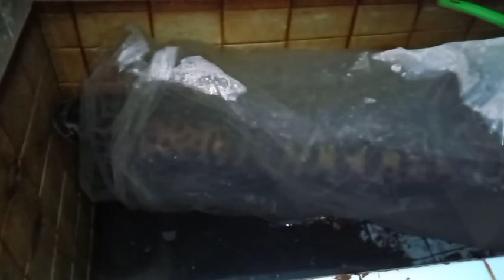EVAKUASI Ikan TOMAN MONSTER RAWA SUKAMANAH dan RILIS ke KOLAM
Proses evakuasi ikan TOMAN MONSTER dari kolam warga ke kolam pribadi, sayang kalo ikan sebesar itu harus di konsumsi jadi saya memutuskan untuk memelihara karena di rumah saya juga pelihara ikan yang sama meski ukurannya belum sebesar ikan TOMAN MONSTER ini.
Harapannya adalah semoga bisa berkembang biak dan tetap lestari.
SEMOGA TERHIBUR
dan SALAM SATU HOBI